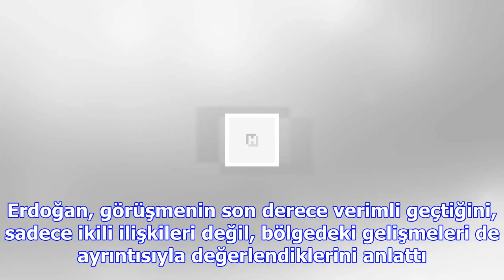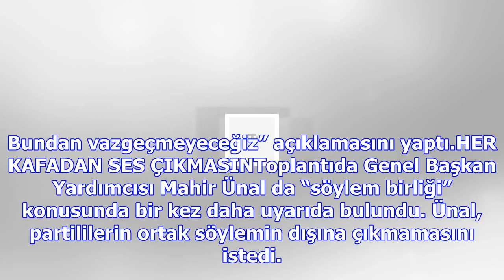Erdoğan, fetö liderinin iadesini bir kez daha istedi, trump'tan bu yanıt geldi